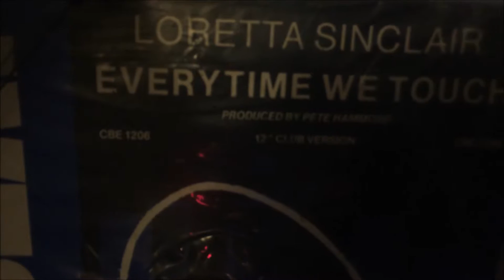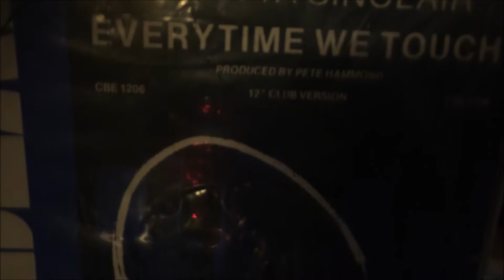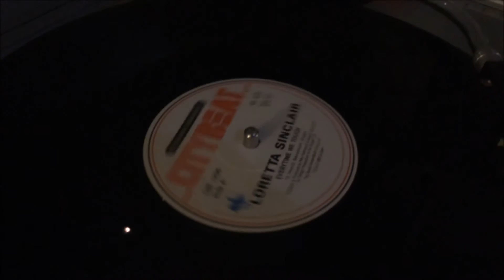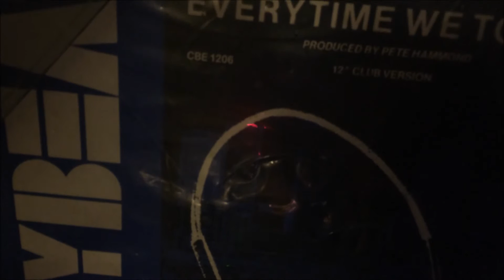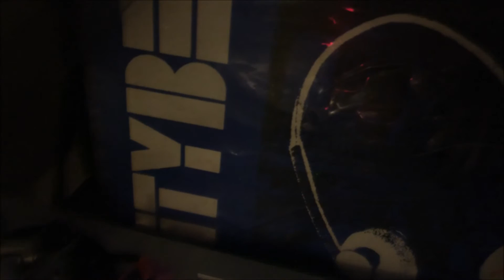LORETTA SINCLAIR EVERYTIME WE TOUCH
LORETTA SINCLAIR EVERYTIME WE TOUCH MAXI ORIGINAL